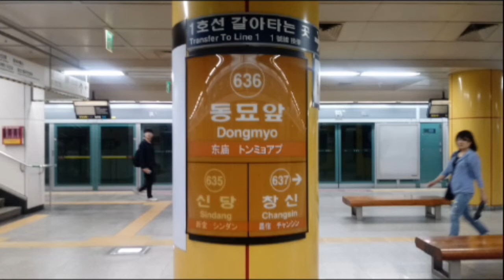(636) 서울6호선 동묘앞역 역명판 (하선)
동묘앞
Dongmyo
(636)